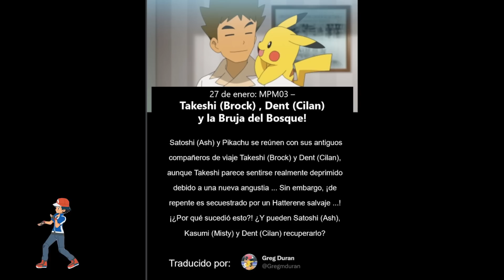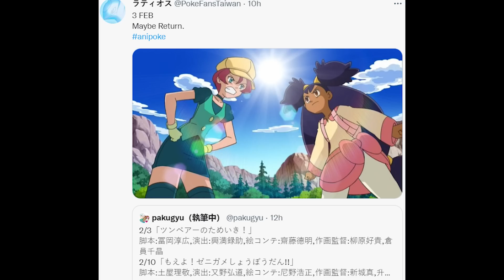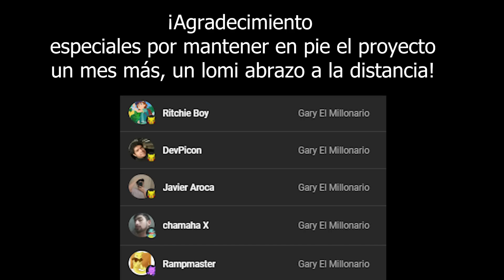¡IRIS Y GEORGIA VUELVEN POR ASH Y EL ESCUADRON SQUIRTLE SE UNE A LA AVENTURA! NOTICIAS POTENTES 🦊🔥